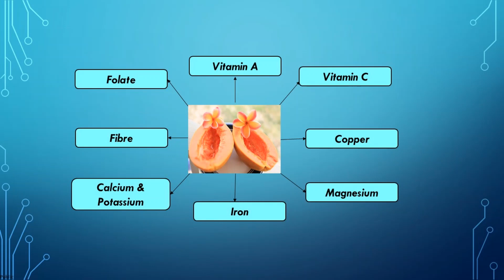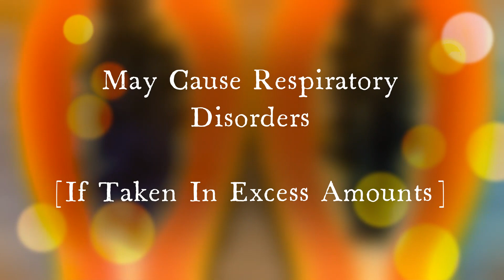PAPAYA BENEFITS & SIDE EFFECTS |SAVEE'S HEALTH CORNER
SAVEE'S HEALTH CORNER Gives information about fruits & vegetables benefits
Home made healthy recipes
Ayurvedic tips @ Home kitchen